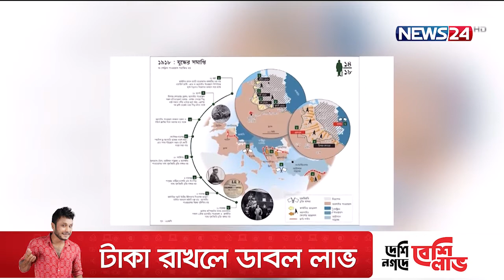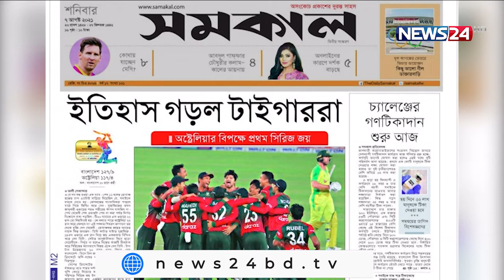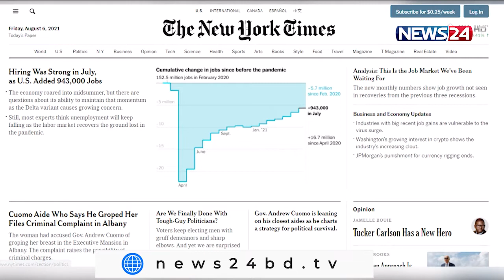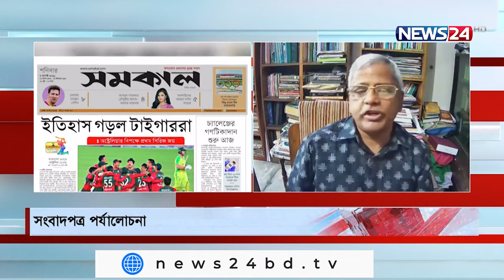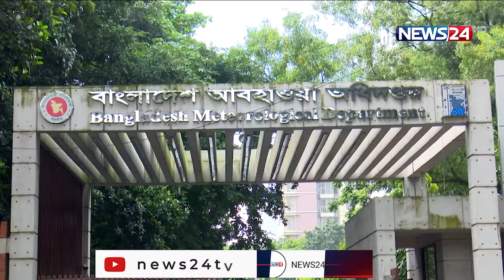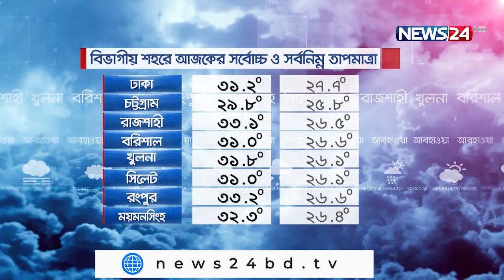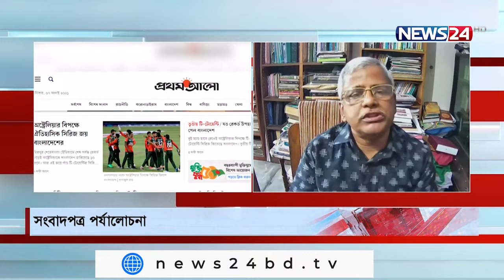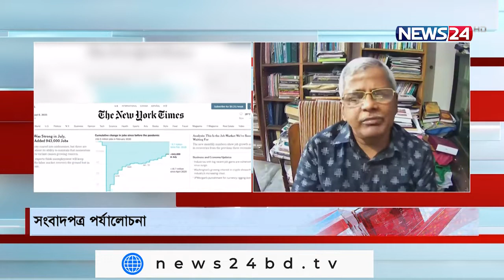Aj Shokaler Bangladesh || আজ সকালের বাংলাদেশ - 7th August, 2021 on NEWS24|| 7Aug.21